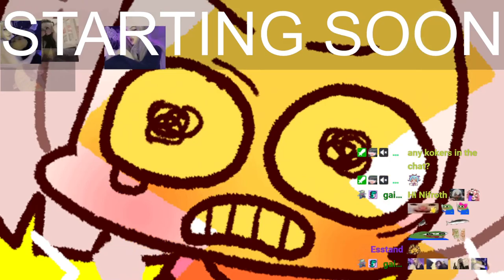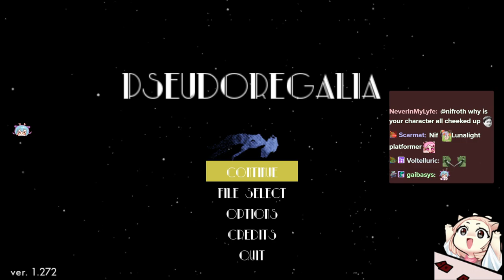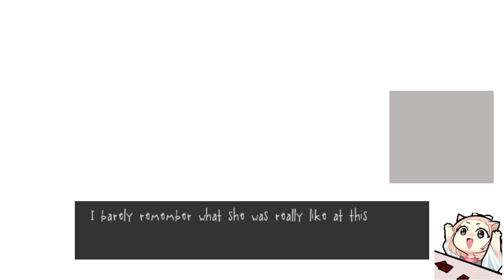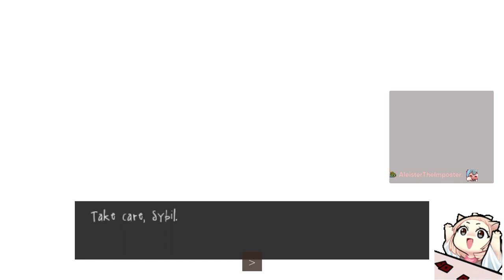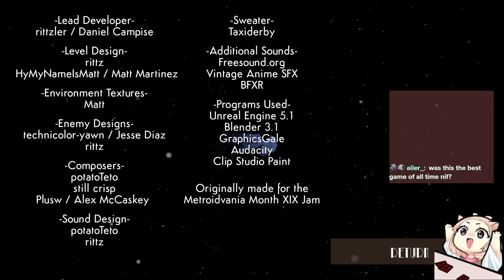The goat of 3d platformers - Pseudoregalia vs Nifroth [March 3rd]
I managed to get stuck for 2 hours in the middle of the game even with the map as I was unsure what parts i was supposed to be able to traverse and which parts were gated behind me missing an ability...
For all the whining I ended up doing, I did enjoy the game and I think it's really fun to engage with the controls once you unlock the movement options fully